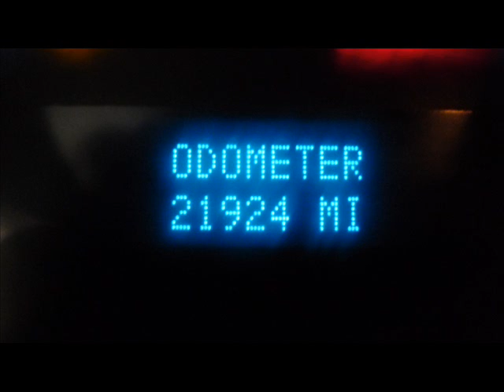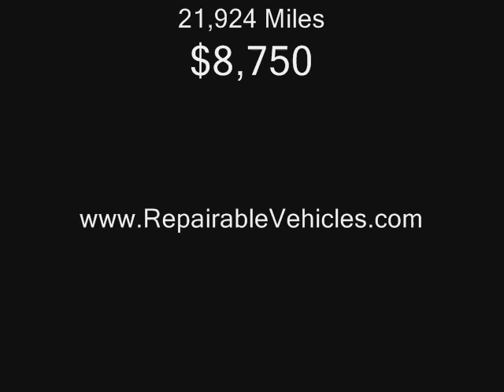2008 GMC Sierra 1500 SLE Z71 QuadCab 4x4 Repairables/Rebuildable Stock# 12050595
Lot Drives. Only Drivers Wheel AirBag Needed. Windshield OK. Low, Low Miles. Isolated Damage. Z71 Off Road Package.